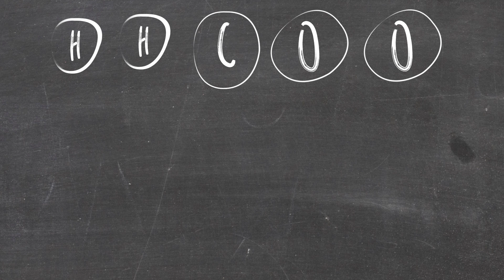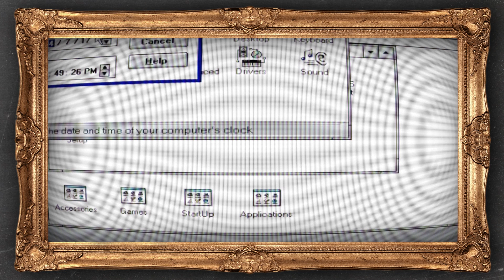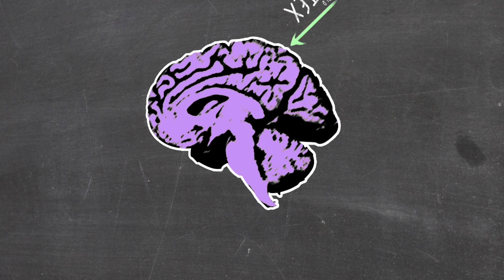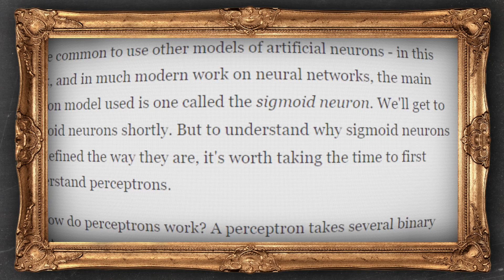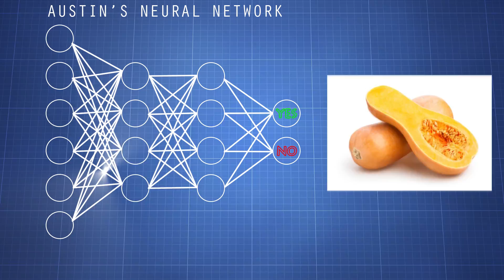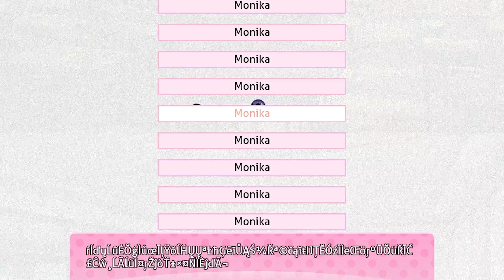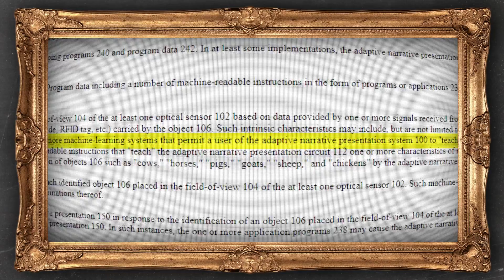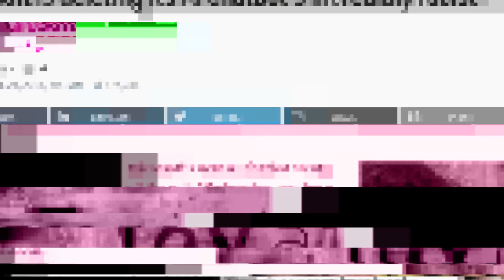MONIKA: Google's Newest Creation! | The SCIENCE!...of Doki Doki Literature Club!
How and Why Mario Can Fly!

Doki Doki Literature Club, for all it's amazing narrative elements, is actually one of the most thorough predictors of the future. Tech giants have been working on AI for decades now, and they are WAY closer to creating a real-life Monika than you think.

The TRUTH Behind Fire Pokemon!
Who is WD GASTER? | Undertale
The World's Most Dangerous Game!

Can FNAF Kill You IRL?!